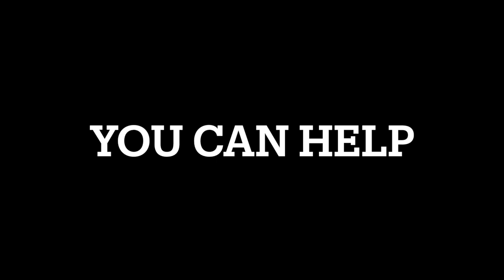Equine GT Pilot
Want a specific need for helping out at the Ranch? On Giving Tuesday, we're trying to raise $15,000 for the Equine Program - that's $1,500 for our herd of 10. If you are someone you know has a special love for this aspect of Ranch life, Giving Tuesday provides a unique opportunity to give.